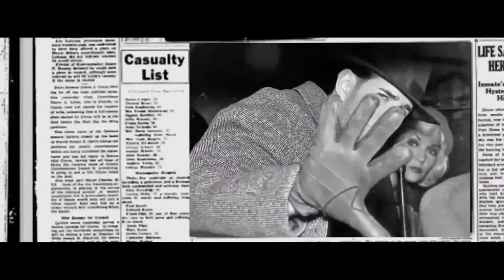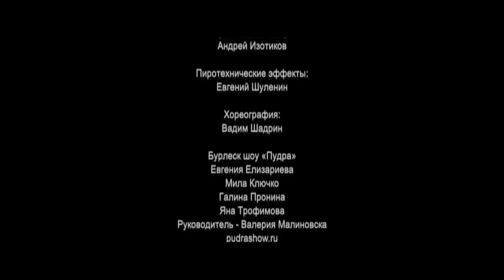Татьяна Буланова и Александр Ломинский Никогда не Говори Никогда